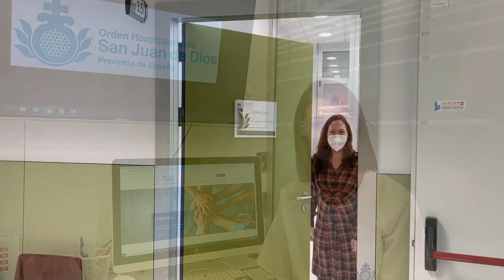Servicio de Odontología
En la unidad de salud bucodental del Hospital San Juan de Dios, ponemos a su disposición todas las especialidades odontológicas en un mismo centro. Un equipo multidisciplinar de excelentes profesionales que junto a los recursos y la tecnología que disponemos en el centro podemos ofrecerle la máxima calidad en todos los servicios.  Nuestra prioridad es fomentar el hábito de higiene oral correcta. MARCAMOS LA DIFERENCIA.